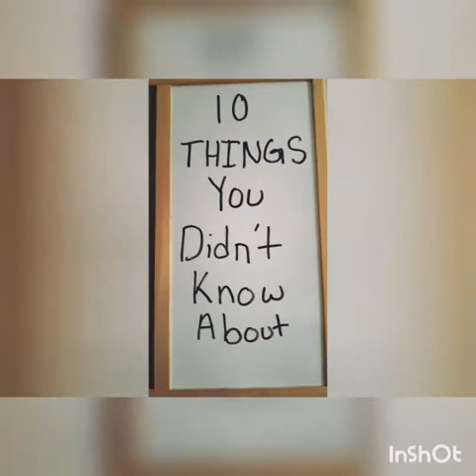10 things you didn't know about me (skin condition? Glow up?)